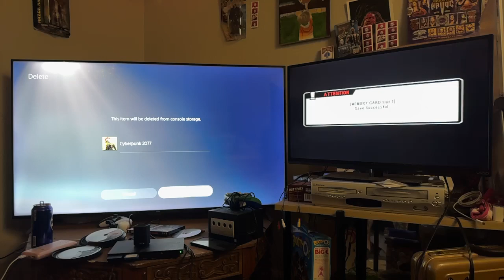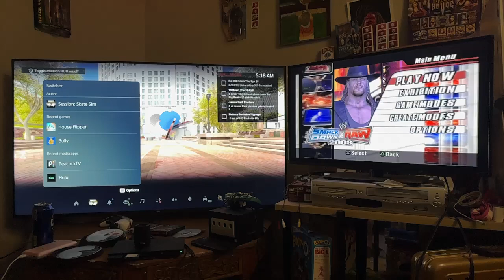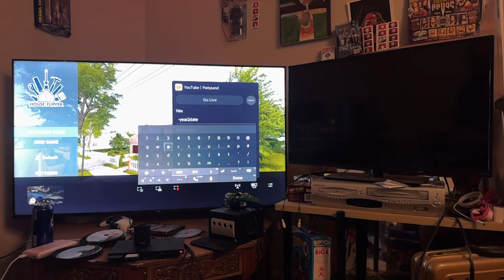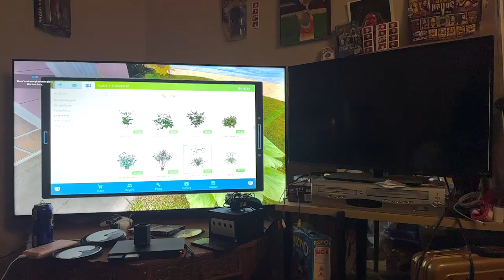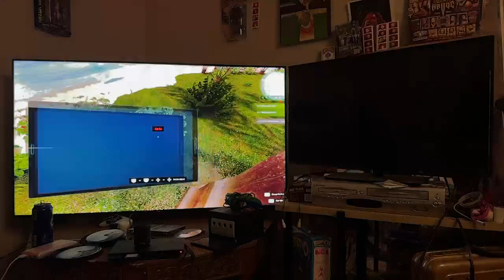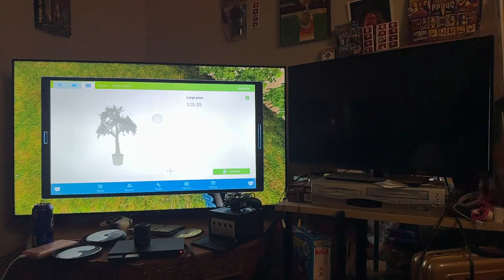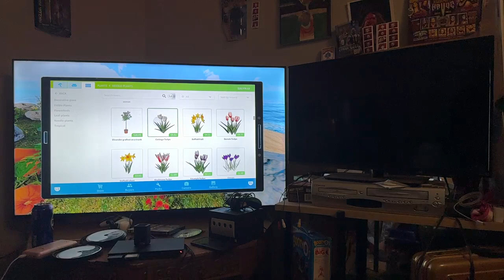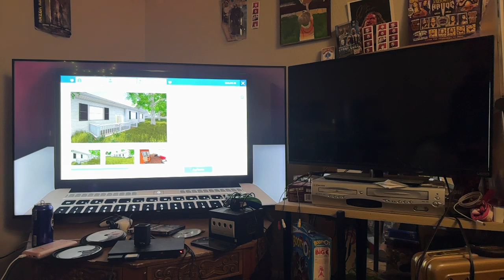we are back junior. and we are just getting sterted you crack smoking cactus lover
Some grand theft auto and some nostaljic gaming from the ps2 era
How many hashtags isn’t enough

If I make you think. At alll
Then I win hoe